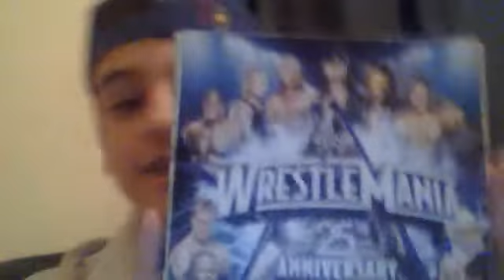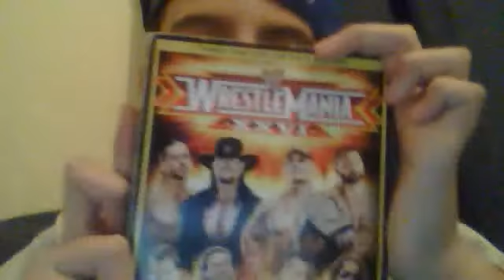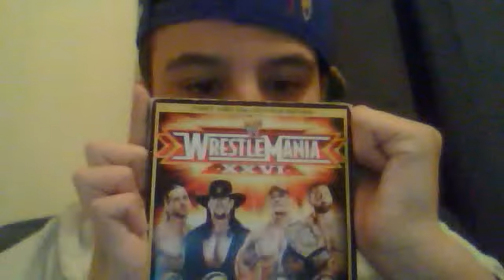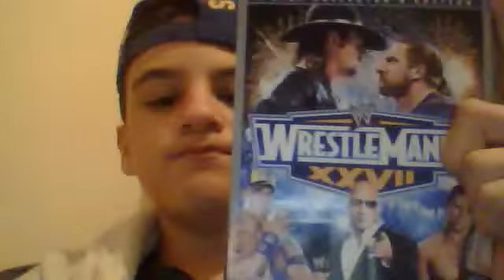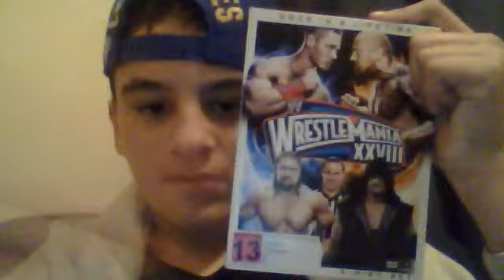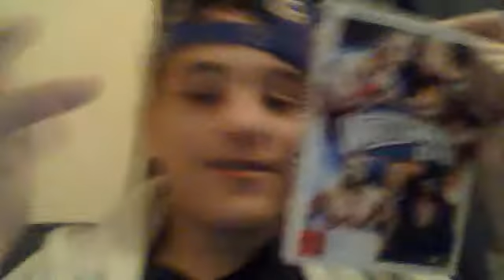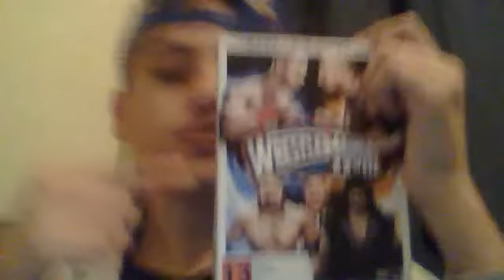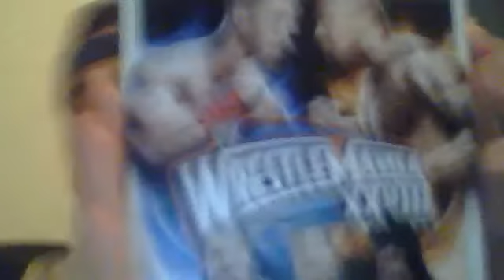NEOS EP 2: WWE